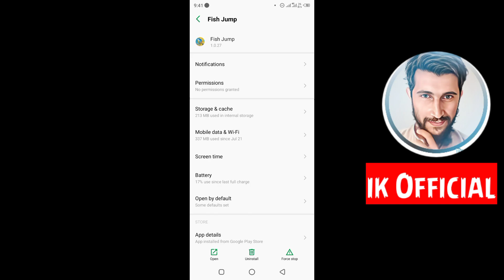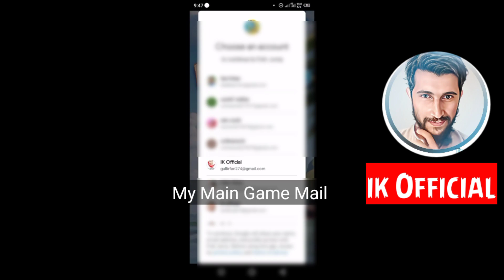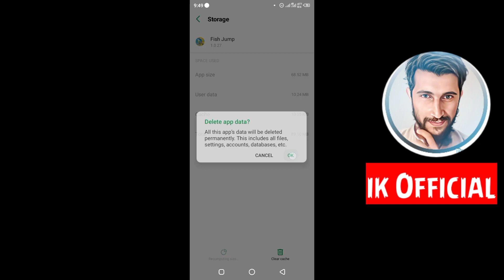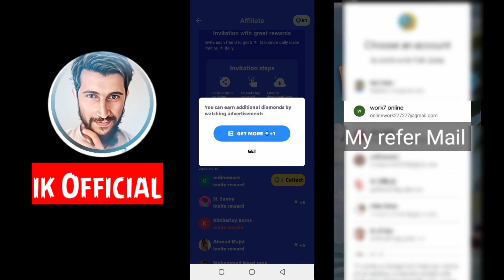Unlimited Diamonds + Massive Referral Income - Unveiling the Ultimate Fish Jump Game Earning Trick!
Join my team and earn daily profits
There's no time to explain! Get on the bus quickly; the newbies' rewards are waiting for you to claim! 👇👇👇👇👇😋💸💸💸

Wellcome To ik official channel dear freinds , in this video m excited to share a trick of how to get unlimited Damonds 😋to get instant withdraw of usdt 0.1$ = minimum for a just 35 daimonds, so freinds! ARE you ready to dive into the exciting world of Fish Jump? 🌊🐠 This epic game allows you to catch fish and collect valuable cryptocurrencies in a mesmerizing sea setting! But wait, there's more! 💎✨ Watch ads to earn 1 diamond per ad and invite your friends for a whopping 5 diamonds per referral! 💰💎 Join us now and discover how to earn 350 diamonds, equivalent to 1 USDT on Binance, Trust Wallet, and other Polygon wallets! 🎮💸💎 Don't miss out on this insane opportunity to boost your gaming experience and skyrocket your earnings! 🚀🔥